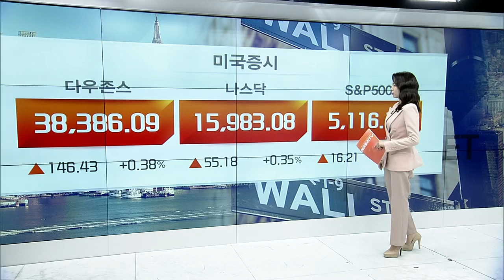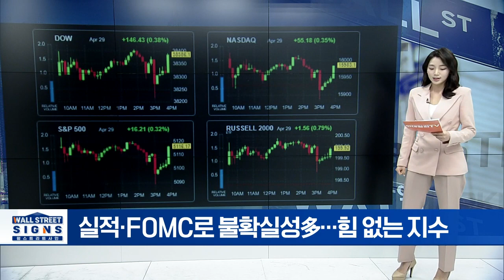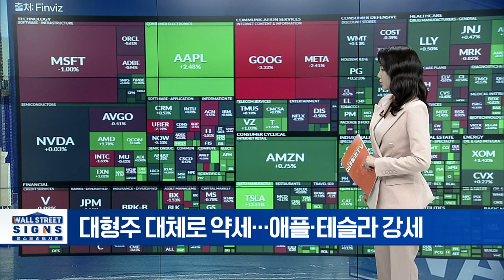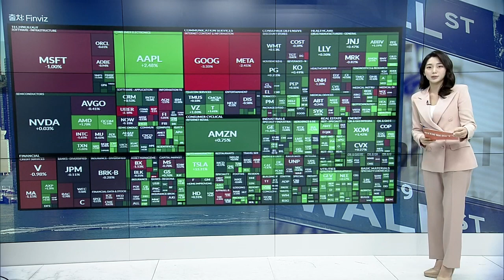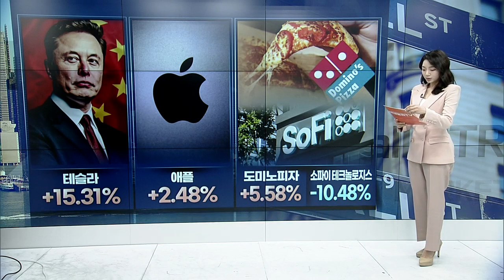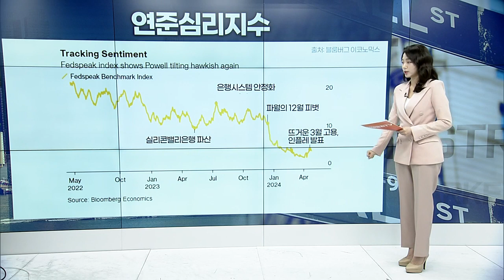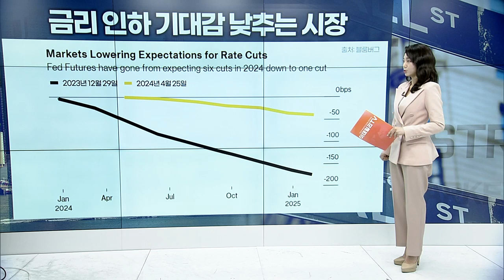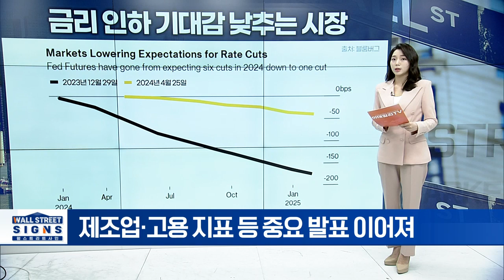방향성 탐색하는 시장... 보합권 마감 | Market Signal (20240430)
▶ 대형주 대체로 약세... 애플·테슬라 강세
▶ 여전히 투자심리 ‘공포’... ”오르면 판다”
▶ 테슬라, 중국 내 FSD에 청신호?... 주가 급등
▶ 번스타인 “애플, 공포에 사야 할 때”
▶ 도미노피자, 호실적 기록하며 주가 상승
▶ 소파이, 호실적에도 가이던스 부진에 급락